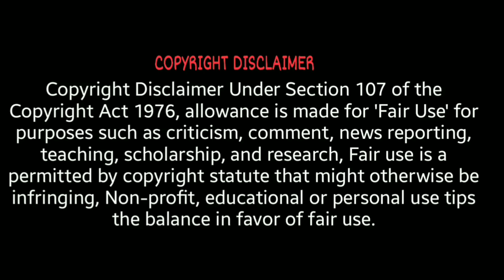Master - Vaathi Raid Mashup | Thalapathy Vijay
Presenting you a special mashup video of Vaathi Raid
Featuring Thalapathy Vijay

Movie - Master
Song - Vaathi Raid
Lyrics - Arivu
Vocals - Arivu and Anirudh Ravichander

Starring - Vijay , Vijay Sethupathi
Malavika Mohanan , Arjun Das

Written and Directed by Lokesh kanagaraj